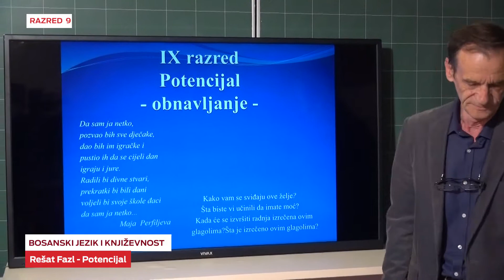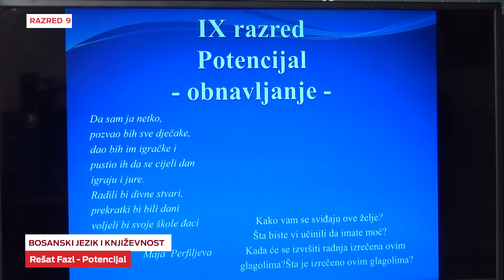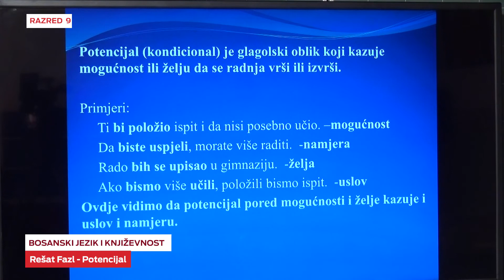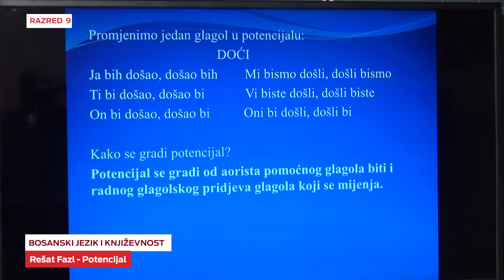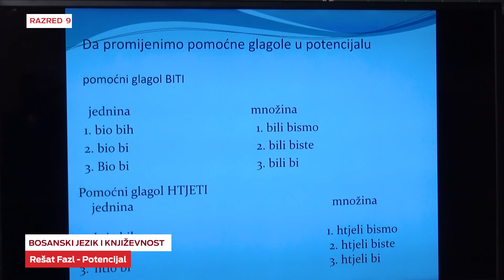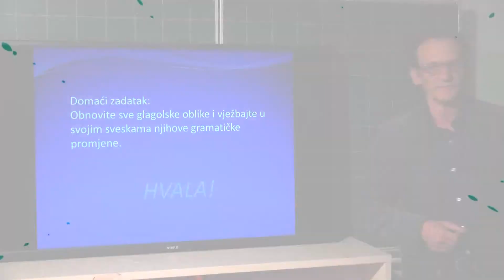B9914 Bosanski Jezik i knjizevnost Potencijal Rešat Fazl